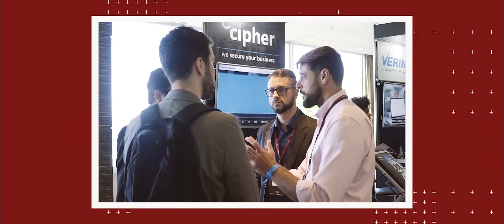Mind The Sec SP 2018 Completo [EVENTO]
Produtora: Backstage Produções
Direção de Fotografia: Bruno Vargas